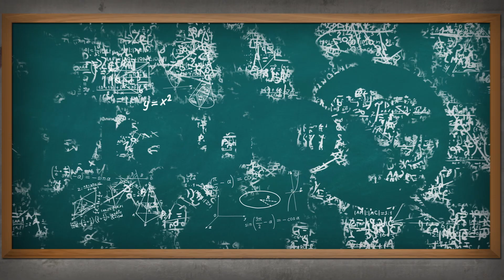How Does Coal Walking Work?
While some claim walking on hot coals is mind over matter, there's actually a science to not burning yourself, involving conductivity and insulation.

Okay BrainStuff. It’s me, Jonathan. Let’s say you’re in northern Greece, or Bulgaria, or maybe Polynesia... and some villagers convince you that, “Y’know what? Walking barefoot through fire can’t be that bad… I’m willing to risk third degree burns to participate in their bonding ritual… thereby demonstrating the awesome power of my faith.”

But is it really “mind over matter” like some people say? How do people walk on hot coals without burning their feet?

Here’s the good news! There is a scientific answer. It involves heat conduction and insulation. For it to work, coal walkers light the fire well ahead of time and let it burn down to non-flaming coals.

I repeat: they’re walking on coals. Not fire. The embers can still exceed 1,000 degrees Fahrenheit, but with the right preparation, those trained can cross without burning their flesh.

See, the lightweight carbon structure of coal is actually a poor conductor of heat. This means it takes longer for the heat to transfer to human skin than a good conductor, like say... a burning metal pan. Water also has a high thermal capacity, which is why coal walkers let the wood burn down first, so the embers don’t retain water.

It also helps coal walkers to pat down and spread the coals, so there’s a flat surface that prevents their feet from digging in and scooping up hotter embers.

If they keep moving, each step should absorb relatively little heat. That’s why they’re “coal walkers” and not “coal standers,” otherwise their feet would sink and burn like bacon.

Finally, you ever notice how most coal walking is done at night? That’s because coal walkers cover their path with a layer of ash. If the sun were up you’d see this.

But at night, the glow is still visible through the layer. Ash is also poor at conducting heat. It blocks some of the warmth coming from the coals, transferring the heat even more slowly to your feet.

Even with this information about conduction and insulation, coal walking can still be dangerous. Sometimes a hot coal might get stuck to a foot. Tripping and falling can even be fatal. And watch out for misinformation about the physical principles behind this stunt. There are some claims out there that are simply not true and I wouldn’t want any BrainStuff fans to get hurt.